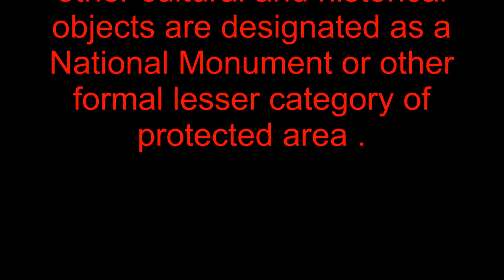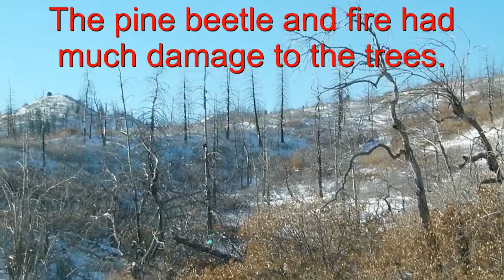2013 Dez 13 Mesa Verde NP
Die Parkstraße führt steil, zum Teil in Serpentinen  auf über 2300m. Der Borkenkäfer und Feuersbrünste hatten den Wäldern im NP sehr viel Schaden zugefügt.
Der im südwestlichen Teil des US-Bundesstaates Colorado liegende Nationalpark, etwa 50 Kilometer westlich liegend vom  Touristenzentrums Durango. Der Park schützt rund 4000 archäologische Stätten, insbesondere die erst Ende des 19. Jahrhunderts vollständig erforschten, gut erhaltenen Felsbehausungen vorkolumbischer Anasazi-Stämme.
Mesa Verde ist der einzige Nationalpark in den Vereinigten Staaten, der zum Schutz eines archäologischen Ortes eingerichtet wurde, andere kulturhistorische Objekte sind als National Monument ausgewiesen oder in einer anderen formal geringeren Schutzgebietskategorie.
Wir fuhren über die Chapin Mesa zum Archäologischen Museum, dass auf 2135m lag. Von der Nordseite aus hatte ich einen guten Blick auf das Spruce .